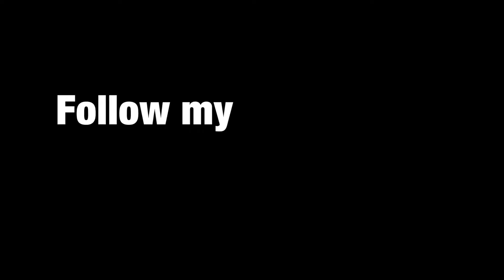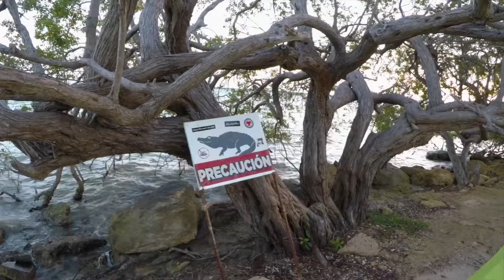Sunrise and Classic Car show in Chetumal Mexico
beautiful sunset in Chetumal city and antique American car show. our last stop before Belize

Ason ID - Memories